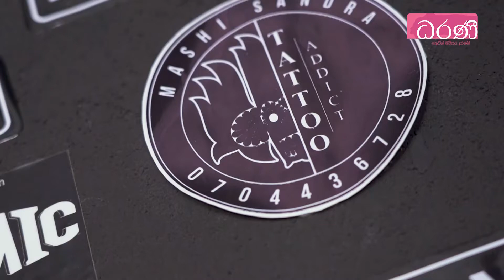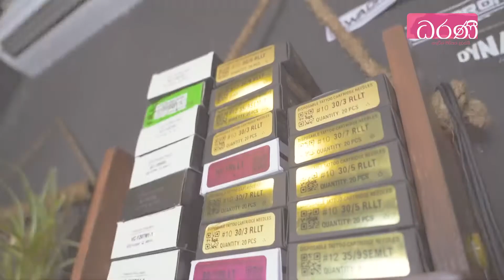කෙල්ලෙක් Tattoo ගහනවා කිව්වහම සමාජය බලන්නේ වපර ඇහින්